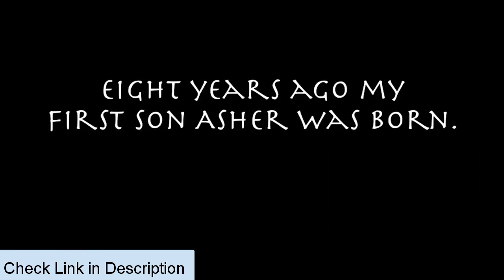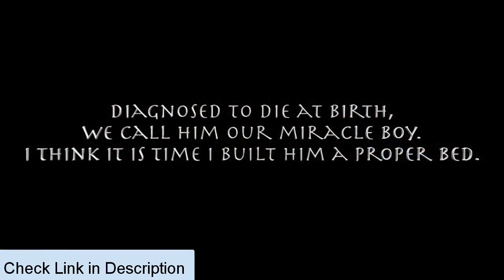AMAZING WOODWORKING PROJECTS YOU HAVE TO SEE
If you are interested in woodworking and other coold projects or interested in building a woodworking business check out worlds largest collection of woodworking projects, 16,000 woodworking plans included:-